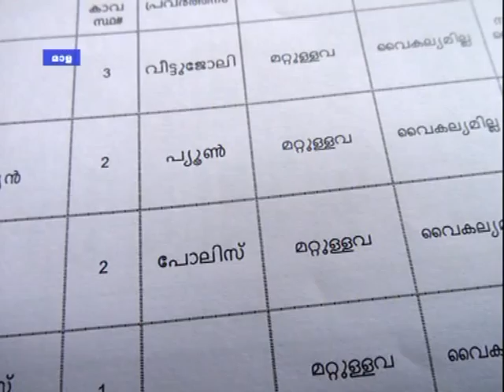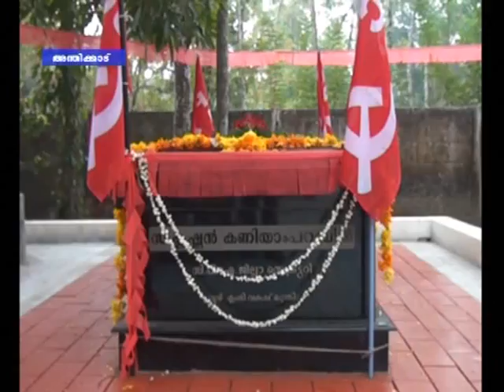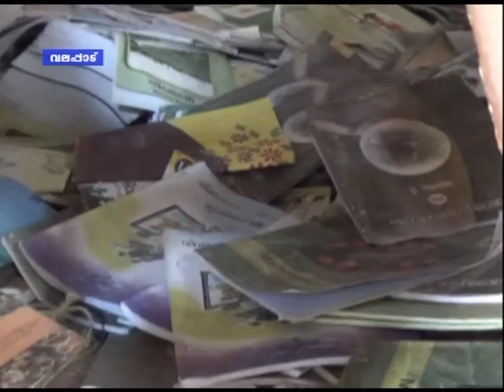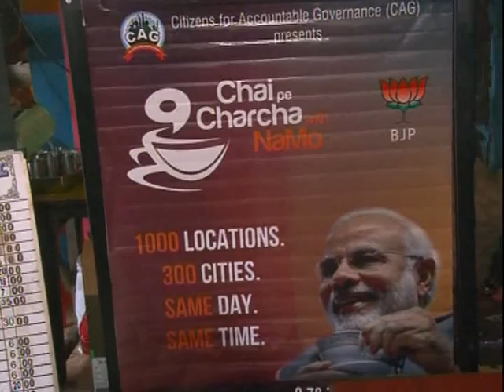Grama Varthakal_12_2